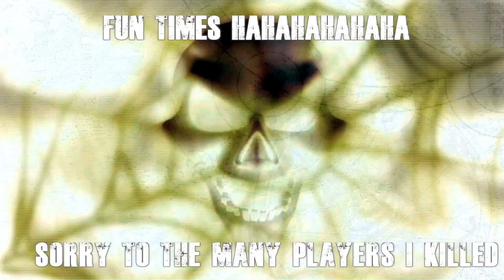H1Z1 - PVP Montage 3 - Bow & Machete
hey pplz BPMVT again here this is my 3rd installment for a PVP Montage though was on a different server this time around, and only used a bow and a machete.
Enjoy watching sorry about some of the quality in some clips for reason they lost quality regardless what i did :(